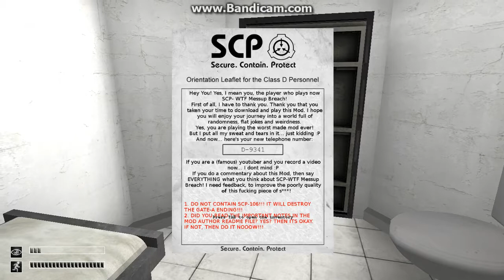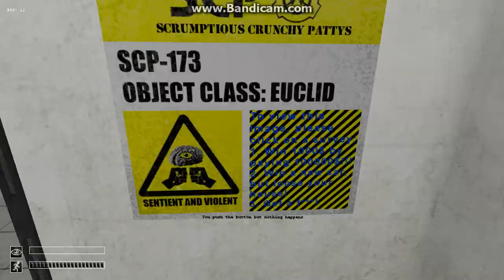SCP WTF Messed Up Breached?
so i installed this mod a day ago and i tested it out